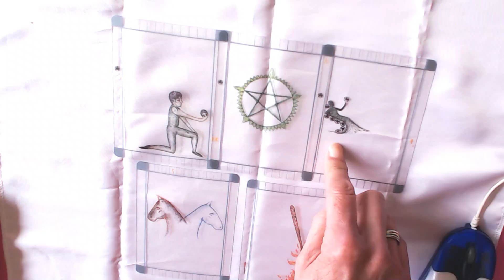THE CARDS FOR TODAY 9TH AUGUST 2021#SHORTS